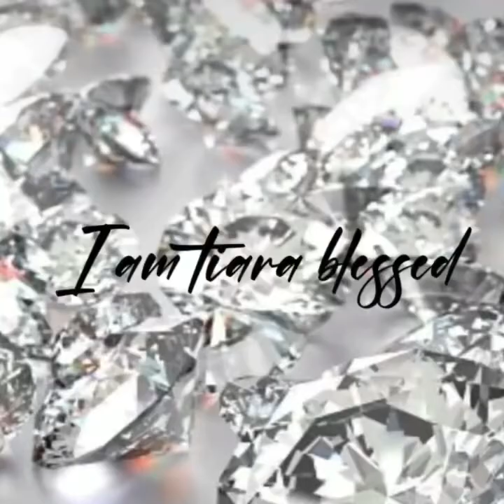Weekend vlog/luxurybuy/selfcare/Massage/lunch date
Hey guys happy March.. come with me as I get my first deep tissue massage and enjoy some time with my sister Gina.

Glasses: tom ford aviator sunglasses
shoes: Nine West Reina3
Ig.iamtiarablessed